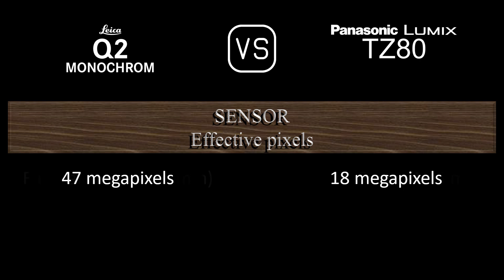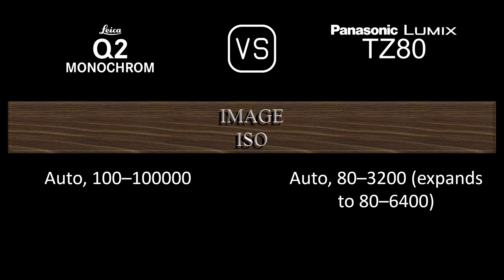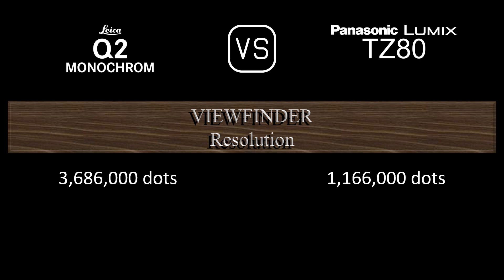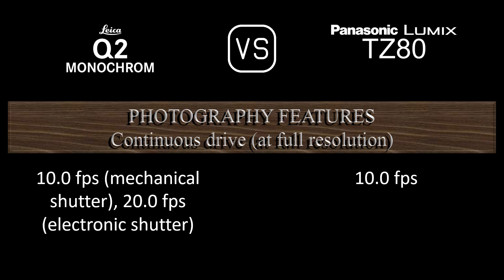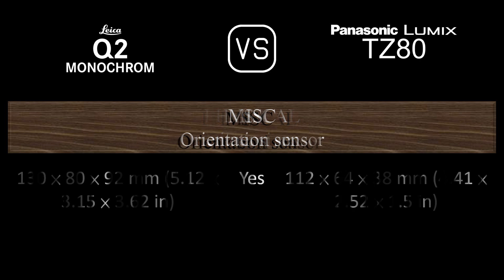Leica Q2 Monochrom vs. Panasonic Lumix TZ80: A Comparison of Specifications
This video overviews the Leica Q2 Monochrom and the Panasonic Lumix TZ80 in a parallel comparison of specifications.

00:24 LAUNCH
00:32 BODY
00:41 SENSOR
01:05 IMAGE
01:21 OPTICS & FOCUS
02:06 SCREEN
02:26 VIEWFINDER
02:42 PHOTOGRAPHY FEATURES
03:43 VIDEOGRAPHY FEATURES
03:59 STORAGE
04:04 CONNECTIVITY
04:32 PHYSICAL
04:52 MISC